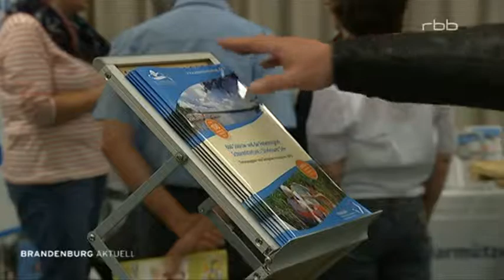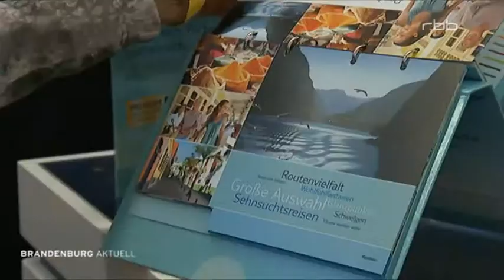Messe 40plus-mitten-im-Leben - Sport, Ernährung, Wellness - Brandenburg aktuell - rbb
Das Leben schöner und angenehmer gestalten und mal was Neues ausprobieren. Wie das gehen könnte, erfahren die Besucher der Messe „40plus-mitten-im-Leben“. Sie läuft an diesem Wochenende in den Frankfurter Messehallen.